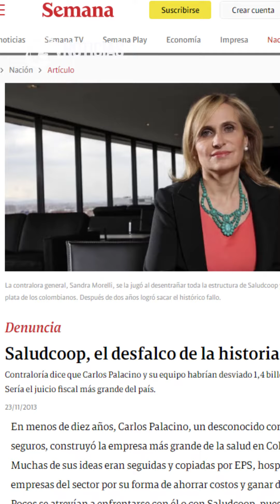¿Por qué las EPS ahora si son buenas?